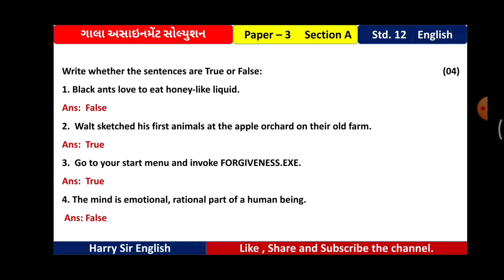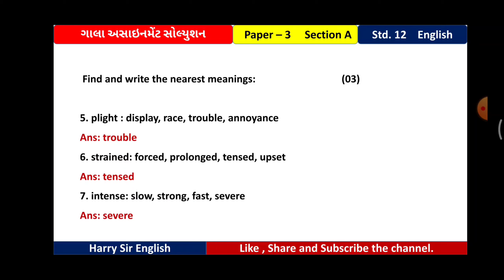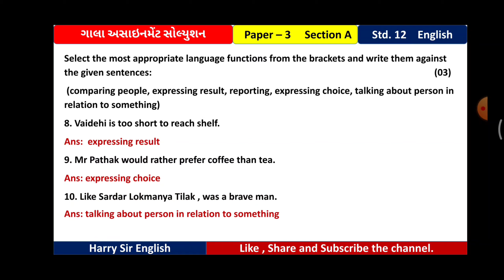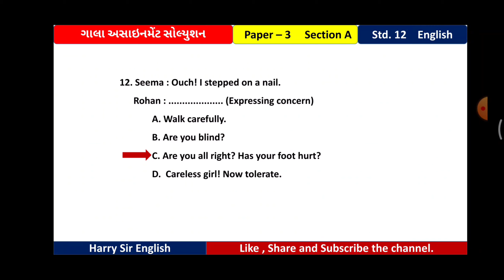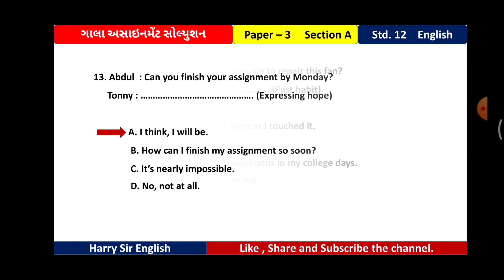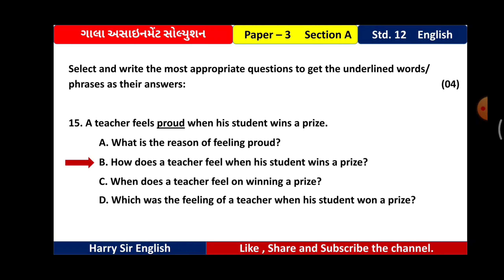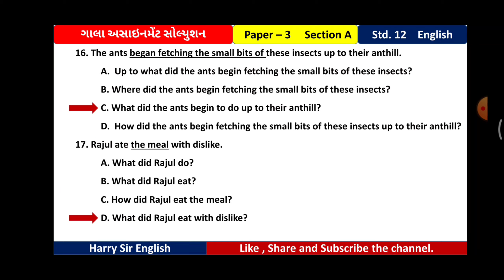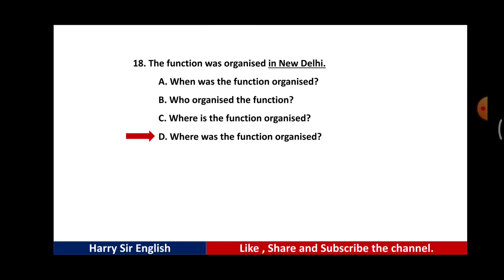Std.12 | English| Gala Paper 3 | Section -A | Solution